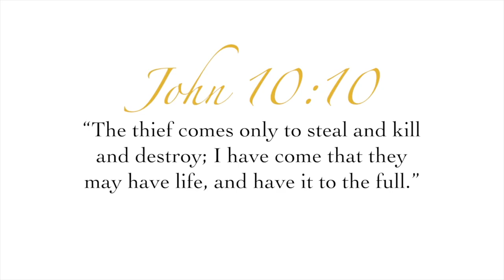Forever Young CareNet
CareNet